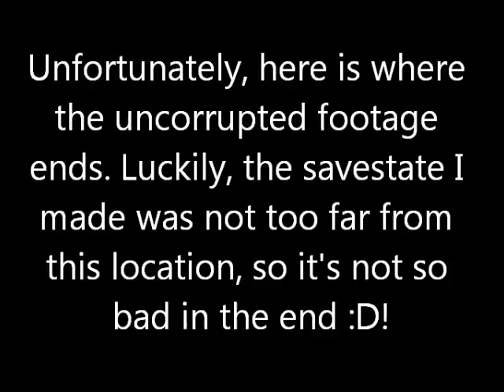Lets Play Plutonia on UV! Part 20: Darn Corrupted Footage!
Hello everyone! So this is Part 20 of Plutonia! Which is part of the IWad series I will start recording finally. This is the order that the IWads will be recorded in:
Doom (Complete)
Doom 2 (Complete)
Plutonia (In Progress)
TNT
Heretic
Hexen
Hexen Deathkings (NEW!)
Want to help me out? Leave a comment of which class you want me to pick for my Hexen LP! The class that is requested the most will be the class I pick for the Hexen LP. I personally like all of them, so I don't mind which one you pick. Stats: 2 Fighter, 7 Mage, 1 Cleric.